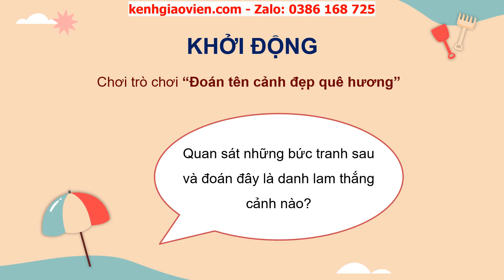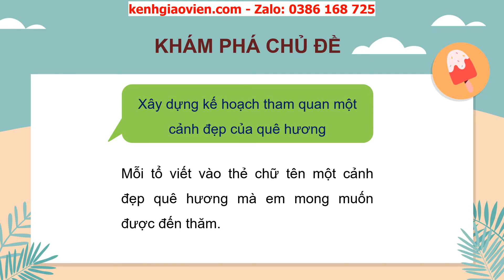Giáo án powerpoint tuần 28: Cảnh đẹp quê em | GA Hoạt động trải nghiệm 2 Kết nối tri thức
Phía trên là giáo án Powerpoint hay còn gọi là giáo án điện tử, giáo án trình chiếu tuần 28: Cảnh đẹp quê em | sách Hoạt động trải nghiệm 2 Kết nối tri thức với cuộc sống.  Giáo án được làm hướng tới phong cách hiện đại, đẹp mắt để tạo sự hứng thú cho học sinh.
Ngoài ra, chúng tôi có đầy đủ giáo án powerpoint các bài khác trong chương trình sách giáo khoa Hoạt động trải nghiệm 2 Kết nối tri thức với cuộc sống. Tin chắc rằng: Khi sở hữu bộ giáo án này, việc dạy của thầy cô sẽ trở nên nhẹ nhàng và đạt hiệu quả tốt.